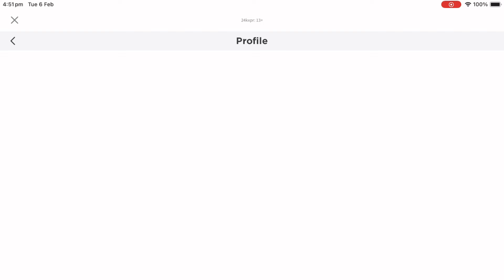FREE ROBUX HACKS 😎🤑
Free robux hacks 2024
Free robux glitch 2024
Free robux
Cheap korblox and headless
Free korblox and headless
SKIBIDI toilet in roblox
Roblox Jenna hacker
Brookhaven
iDatchy
Getting Roblox for the first time be like-
If you are new to roblox
Trying free roblox hacks to get free robux